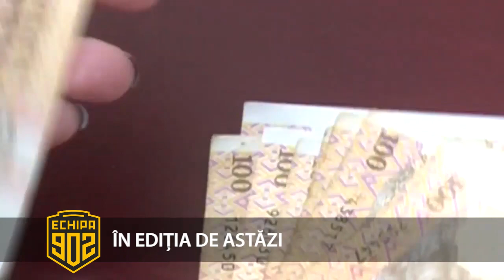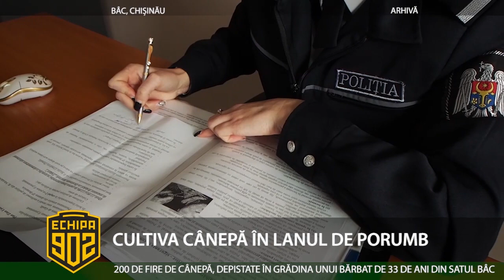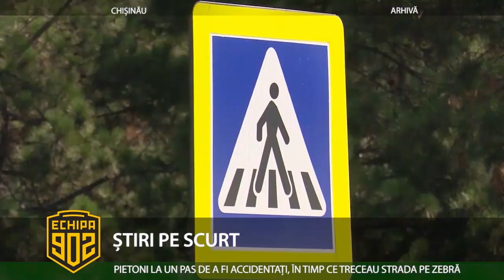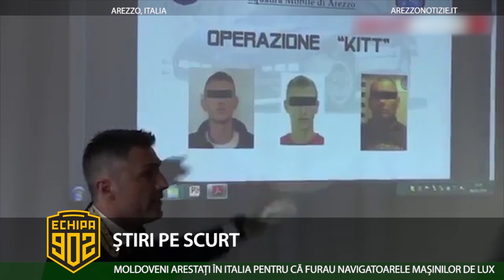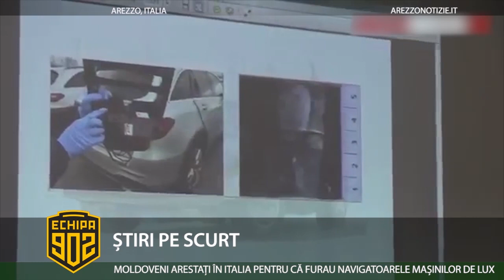Echipa 902 - 11 iulie 2019